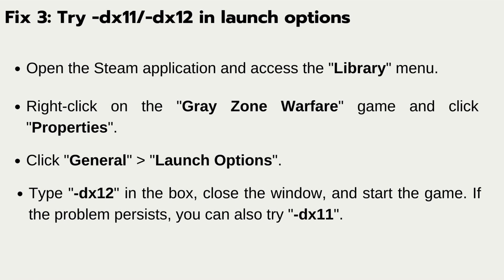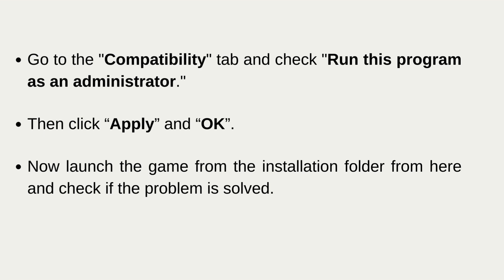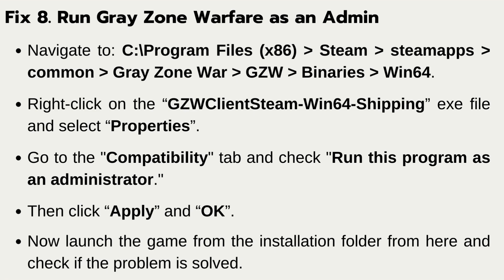Gray Zone Warfare Out of Video Memory Trying To Allocate A Rendering Resource Error Fix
In this video, you will learn how to fix Gray Zone Warfare Out of Video Memory Trying To Allocate A Rendering Resource Error.